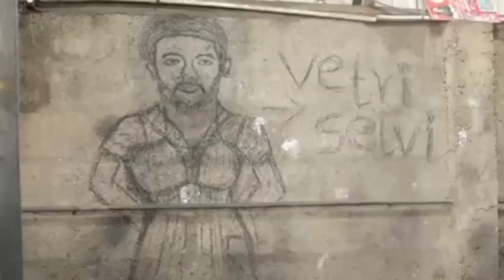Thendral vanthu ennai thodum promo /Vijay TV serial promo /next week promo /5th to 9th promo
abi
vetri
Nandhini